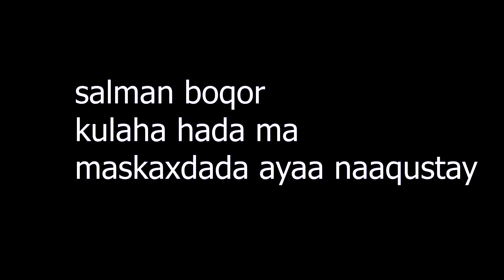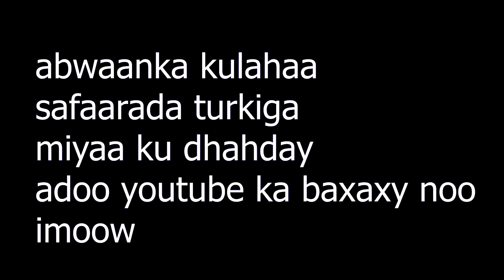PRANKA FOOXISO AY KU SAMEYSAY TEAM HIDA RAAC FILMS